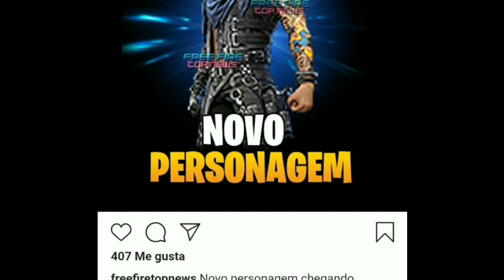LO PRÓXIMO A VENIR EN EL MES DE JULIO Y JUNIO PASE ELITE, UNA GRANJA Y UN MARCIANO DE MASCOTA